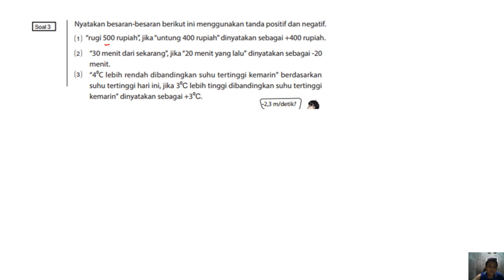Nyatakan besaran-besaran berikut ini menggunakan tanda positif dan negatif,1. “rugi 500 rupiah”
Nyatakan besaran-besaran berikut ini menggunakan tanda positif dan negatif,
1. “rugi 500 rupiah”, jika “untung 400 rupiah” dinyatakan sebagai +400 rupiah,
2. “30 menit dari sekarang", jika “20 menit yang lalu" dinyatakan sebagai -20 menit,
3. “40C lebih rendah dibandingkan suhu tertinggi kemarin", berdasarkan suhu tertinggi hari ini, jika 30C lebih tinggi dibandingkan suhu tertinggi kemarin", dinyatakan sebagai +30C.